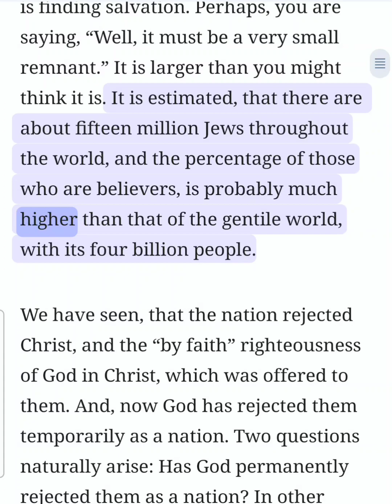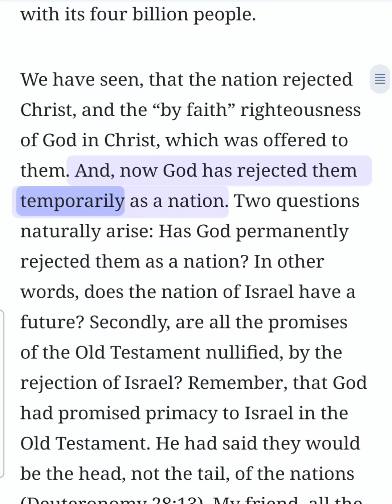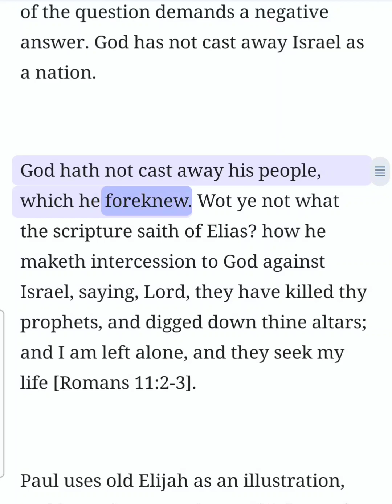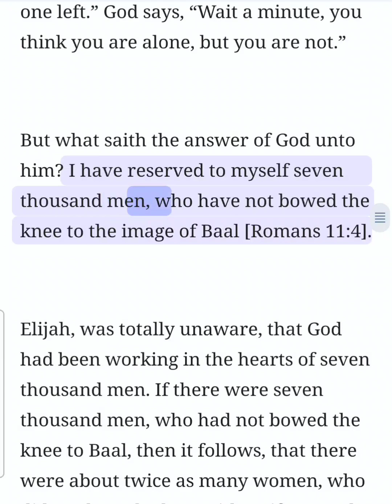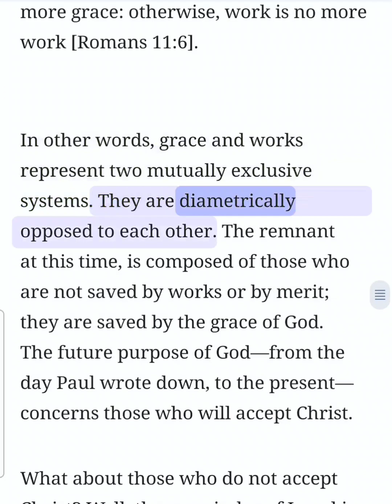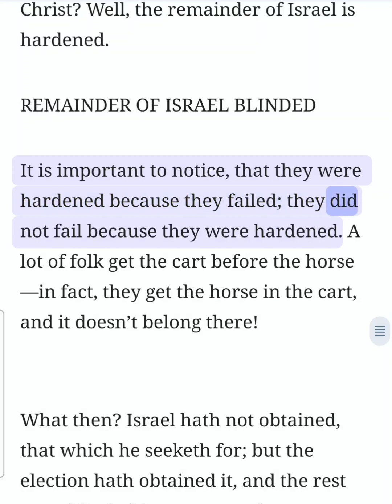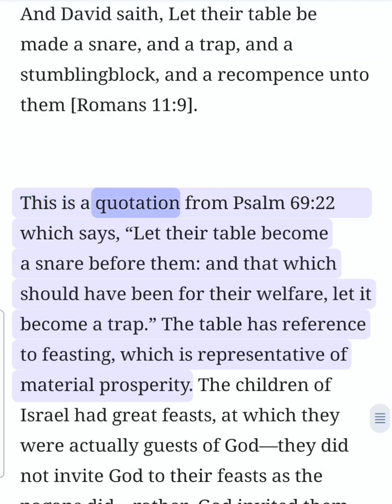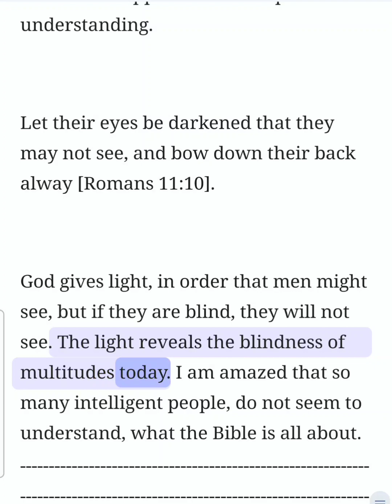Romans Chapter 11 (Bible Study) (1 of 3)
Romans Chapter 11 (Bible Study) (1 of 3) This is an audio/visual presentation of the material with real-time in-sync highlighting ✝️ 📖  Theme: Remnant of Israel finding salvation; remainder of Israel blinded; reason for setting aside the nation Israel; restoration of the nation Israel